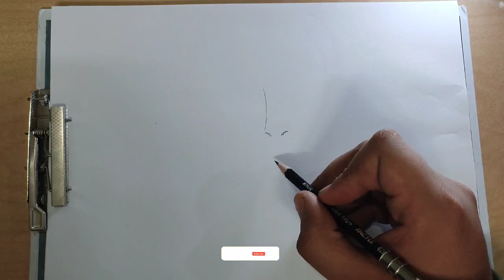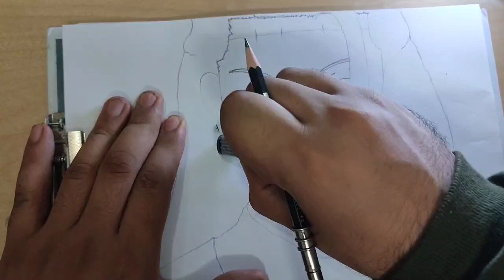How to Draw Suguru Geto - Jujutsu kaisen | step by step.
Drawing Suguru Geto Jujutsu Kaisen

Materials:

2B Pencil

- 7B Pencil

- 8B Pencil

- Cotton Buds

Hello, welcome to the paintingaro channel, anime painting training, create a new life with us, so what are we going to do in this channel, from the face to the body, that is, we are going to paint from the head to the tip of the nails, again I say life with us Let's make a new date because you will learn a new style of dating, so continue with us.